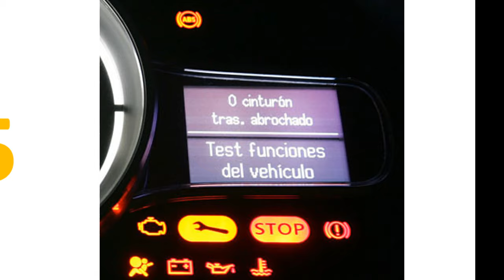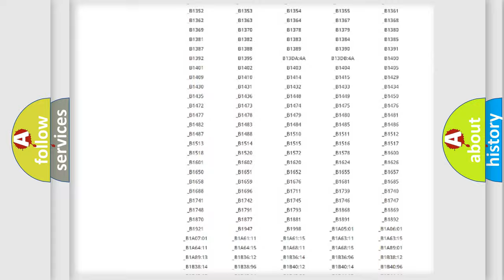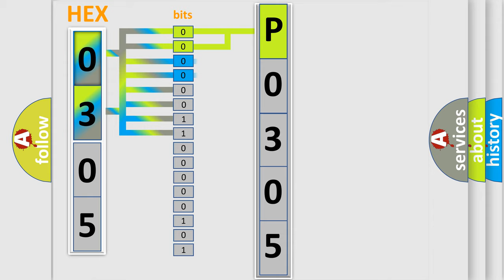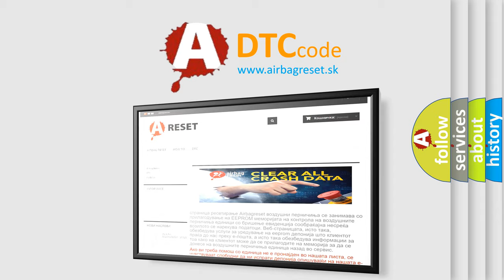DTC Landrover P0305 Short Explanation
Contents:
0:21 Basic DTC analysis according to OBD2 protocol standard.
1:48 Insight into programming
2:58 A diagnostically understandable description of the Diagnostic Trouble Code
3:05 Basic error definition

Make
Land Rover
Code
P0305
Definition
Cylinder 5 misfire detected
Description
Excess emissions level of misfire detected on cylinder No5